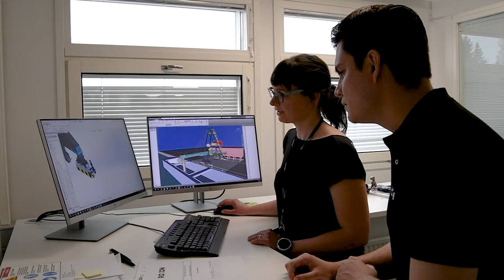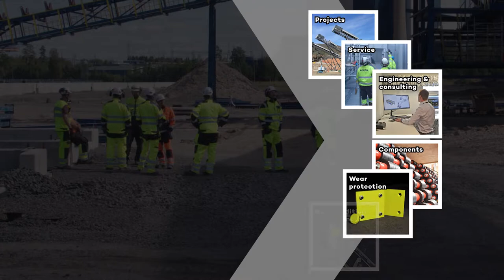ROXON - Our company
At ROXON, we want to be your trusted supplier in material handling solutions. Our unique capabilities, decades of experience and innovative technologies make us fit to deliver you the best results.